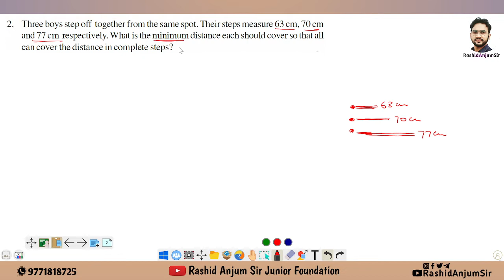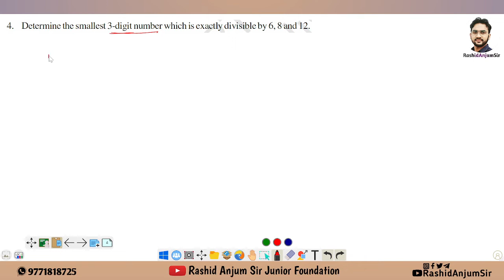L14 | playingwithnumber | class6maths | Solution Ex - 3.7(Q1-Q6) | NCERT Maths Chapter 3 I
◆Natural Numbers.
◆Whole Numbers.
◆Predecessor.
◆Successor.

✨L8 | Playing with numbers| Class 6 | Solution Ex - 3..4 | NCERT Maths Chapter 3 I✨